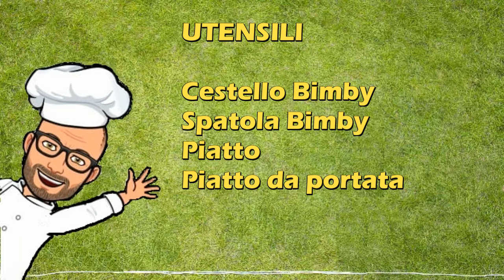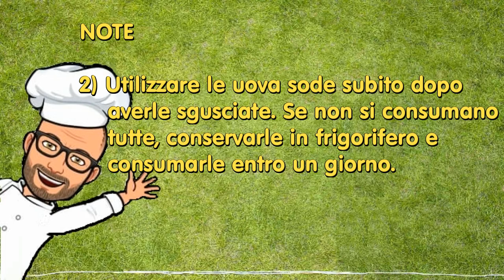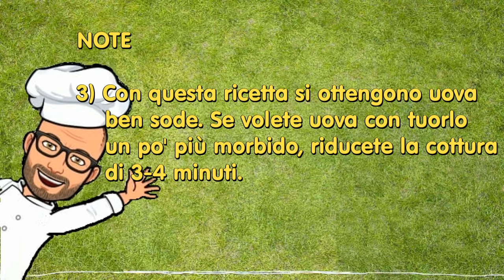Uova sode di Pic ricette con Bimby Tm6 Tm5 Tm31 Tm21 Thermomix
Le uova sode sono buone e gustose, e vengono usate nella preparazione di molte ricette.
L'uovo sodo, dopo averlo sgusciato, può essere consumato semplicemente condendolo con un pizzico di sale, oppure per preparare molte composizioni culinarie o per arricchire sandwich e insalate di pasta o di riso.
Con questa ricetta si ottengono uova ben sode. Se volete uova con tuorlo un po' più morbido, riducete la cottura di 3-4 minuti.
La ricetta che vi propongo è una ricetta ideata da Pic e adatta al Bimby Tm6 Tm5 Tm31 Tm21 Thermomix.